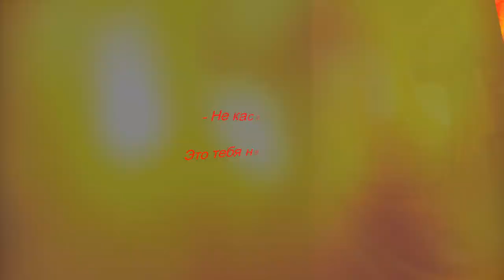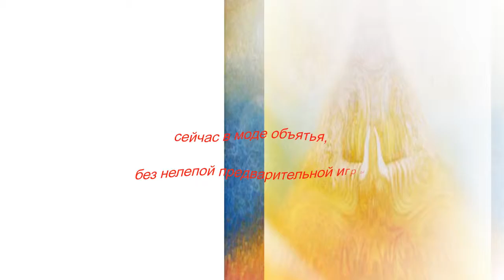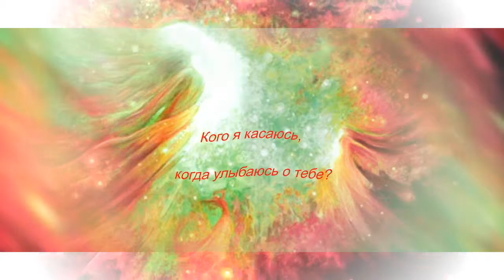Свой блюз души